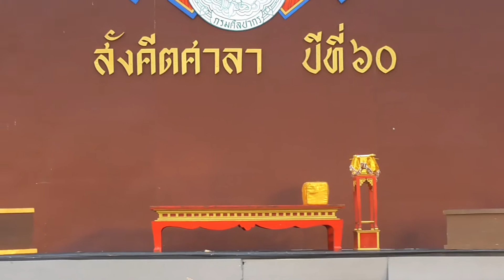ละครพันทาง เรื่องราชาธิราช ชุดสัจจะสมิงนครอินทร์ 2/6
โดยสำนักการสังคีต กรมศิลปากร
๒๘ กุมภาพันธ์ ๒๕๕๙ ณ สังคีตศาลา พิพิธภัณฑสถานแห่งชาติ